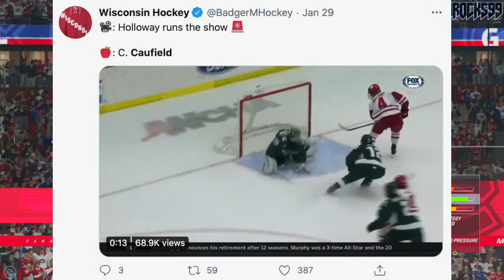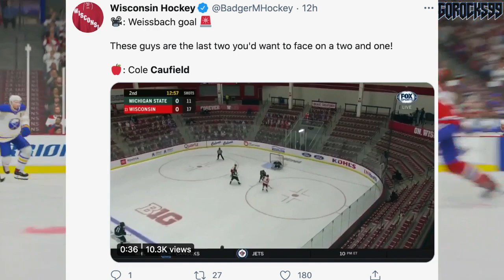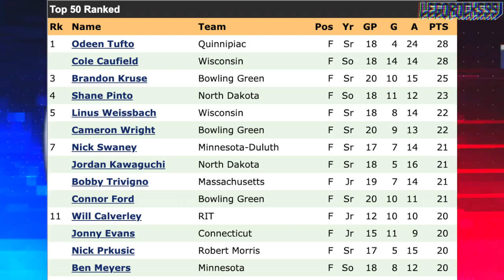Cole Caufield's MONSTER WEEKEND: 7 POINTS, 2 GAMES (TOP SCORER IN NCAA) Montreal Candiens—Habs News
Today we're going over Montreal Canadiens top prospect Cole Caufield, and how he had an absolutely stellar weekend for the University of Wisconsin Badgers Men's Ice Hockey Team in the NCAA, as he wrapped up the team's two games against Michigan State with seven points: four goals and three assists.

The mark puts him on top of the entire league in goals, and tied for first in points.

The 2020 NHL Draft 1st Round went as follows:

1st) New York Rangers, Alexis Lafrenière
2nd) Los Angeles Kings, Quinton Byfield
3rd) Ottawa Senators (from San Jose Sharks), Tim Stützle
4th) Detroit Red Wings, Lucas Raymond
5th) Ottawa Senators, Jake Sanderson
6th) Anaheim Ducks, Jamie Drysdale
7th) New Jersey Devils, Alexander Holtz
8th) Buffalo Sabres, Jack Quinn
9th) Minnesota Wild, Marco Rossi
10th) Winnipeg Jets, Cole Perfetti
11th) Nashville Predators, Yaroslav Askarov
12th) Florida Panthers, Anton Lundell
13th) Carolina Hurricanes (from Toronto Maple Leafs), Seth Jarvis
14th) Edmonton Oilers, Dylan Holloway
15th) Toronto Maple Leafs (from Pittsburgh Penguins), Rodion Amirov
16th) Montreal Canadiens, Kaiden Guhle
17th) Chicago Blackhawks, Lukas Reichel
18th) New Jersey Devils (from Arizona Coyotes), Dawson Mercer
19th) New York Rangers (from Calgary Flames), Braden Schneider
20th) New Jersey Devils (from Vancouver Canucks), Shakir Mukhamadullin
21st) Columbus Blue Jackets, Yegor Chinakov
22nd) Washington Capitals (from Carolina Hurricanes via New York Rangers and Calgary Flames), Hendrix Lapierre
23rd) Philadelphia Flyers, Tyson Foerster
24th) Calgary Flames (from Washington Capitals), Connor Zary
25th) Colorado Avalanche, Justin Barron
26th) St. Louis Blues, Jake Neighbours
27th) Anaheim Ducks (from Boston Bruins), Jacob Perreault
28th) Ottawa Senators (from New York Islanders), Ridly Greig
29th) Vegas Golden Knights, Brendan Brisson
30th) Dallas Stars, Mavrik Bourque
31st) San Jose Sharks (from Tampa Bay Lightning), Ozzy Wiesblatt

Cole Caufield was one of the top NHL prospects taken at the 2019 NHL Entry Draft.

1st - New Jersey Devils, Jack Hughes
2nd - New York Rangers, Kaapo Kakko
3rd - Chicago Blackhawks, Kirby Dach
4th - Colorado Avalanche (from Ottawa Senators), Bowen Byram
5th - Los Angeles Kings, Alex Turcotte
6th - Detroit Red Wings, Moritz Seider
7th - Buffalo Sabres, Dylan Cozens
8th - Edmonton Oilers, Philip Broberg
9th - Anaheim Ducks, Trevor Zegras
10th - Vancouver Canucks, Vasily Podkolzin
11th - Arizona Coyotes (from Philadelphia Flyers), Victor Soderstrom
12th - Minnesota Wild, Matthew Boldy
13th - Florida Panthers, Spencer Knight
14th - Philadelphia Flyers (from Arizona Coyotes), Cam York
15th - Montreal Canadiens, Cole Caufield
16th - Colorado Avalanche, Alex Newhook
17th - Vegas Golden Knights, Peyton Krebs
18th - Dallas Stars, Thomas Harley
19th - Ottawa Senators (from Columbus Blue Jackets), Lassi Thomson
20th - Winnipeg Jets (from Winnipeg via New York Rangers), Ville Heinola
21st - Pittsburgh Penguins, Samuel Poulin
22nd - Los Angeles Kings (from Toronto Maple Leafs), Tobias Bjornfot
23rd - New York Islanders, Simon Holmstrom
24th - Nashville Predators, Philip Tomasino
25th - Washington Capitals, Connor McMichael
26th - Calgary Flames, Jakob Pelletier
27th - Tampa Bay Lightning, Nolan Foote